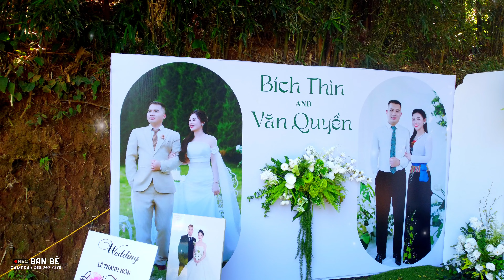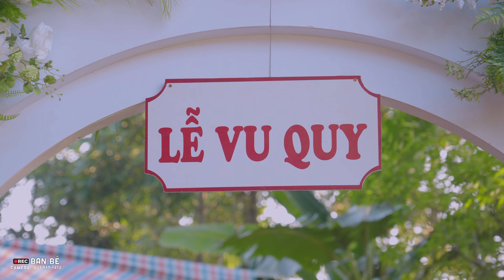ĐÁM CƯỚI Xã VĂN NGHĨA | BÍCH THÌN & VĂN QUYỀN | Khi hai ta về một nhà .... !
Cô Dâu BÍCH THÌN &  Chú Rể VĂN QUYỀN | Đám Cưới xóm Đồi xã Văn Nghĩa - Lạc Sơn - Hòa Bình